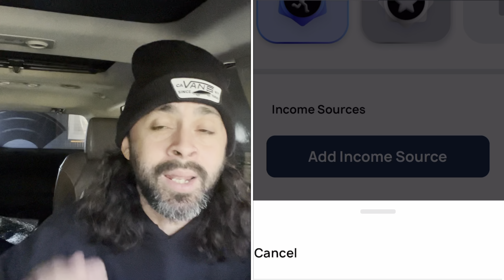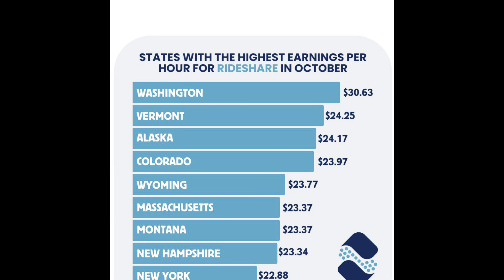DoorDash/Uber/Grubhub Gig Drivers Earnings Across America? @worksolo Earnings Insights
October 2024 RideShare and Food Delivery Earnings Trends Report
Check out the full Report here

Download the SOLO Driver App Today

How are your earnings in your market?